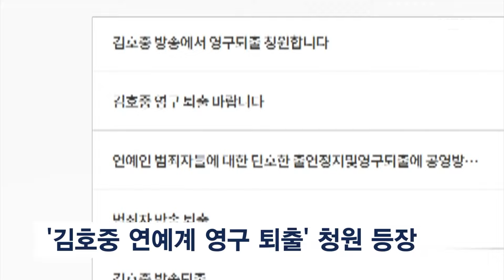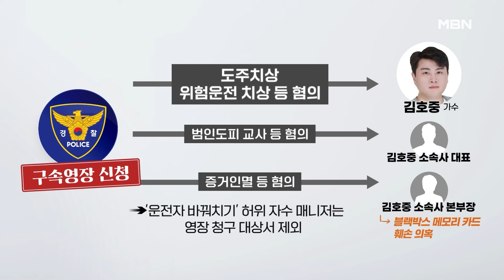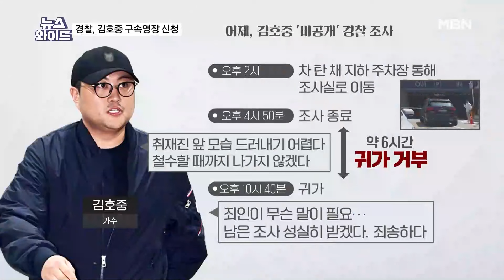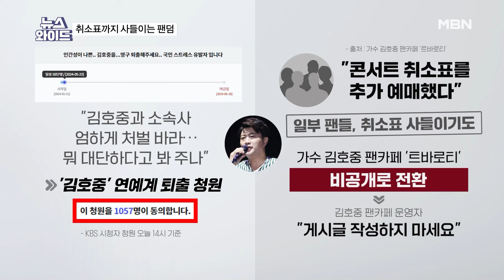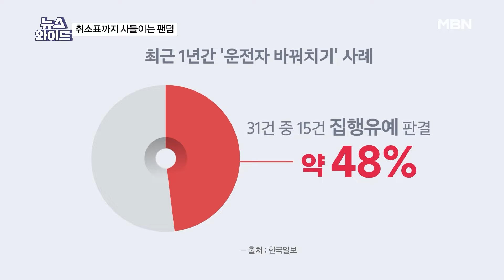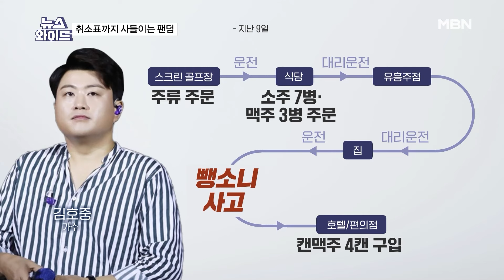비공개 출석→6시간 '버티기'…김호중 의심 혐의만 7개, 전망은? [뉴스와이드]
[출연자]

안지성 변호사
박현민 대중문화평론가